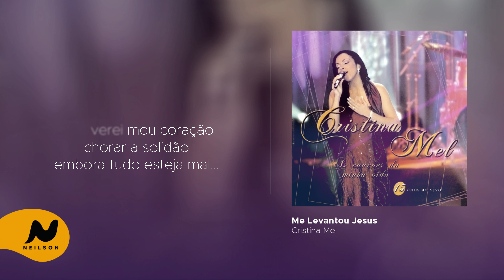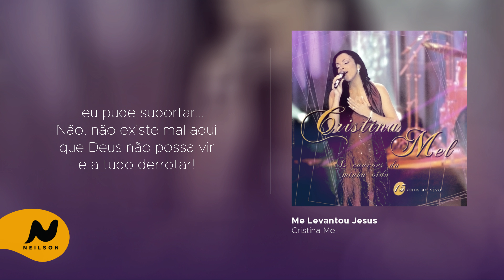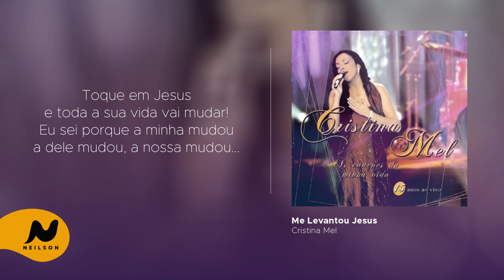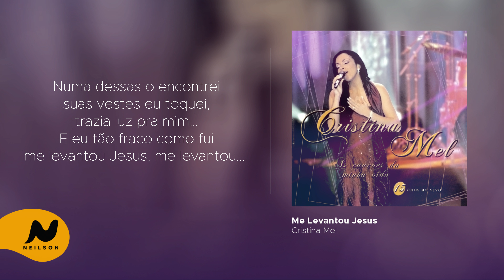Cristina Mel | Me Levantou Jesus (COM LETRA)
Single da cantora Cristina Mel, lançado em 2005.
▷ LETRA:
Se a noite aparecer e o frio surpreender
E o amigo me deixar
Não, verei meu coração, chorar a solidão
Embora tudo esteja mal

Numa dessas o encontrei
Suas vestes eu toquei, trazia luz pra mim
E eu tão fraco como fui
Me levantou Jesus, me levantou Jesus

Pelos vales do horror, meu coração passou
E eu pude suportar
Não, não existe mal aqui
Que Deus não possa vir e a tudo derrotar

Toque em Jesus e toda a sua vida vai mudar
Eu sei porque a minha mudou
A dele mudou, a nossa mudou

▸ Assista "Eu Não Perdi o Controle - Conjunto de Adolescentes ADB Cabuçú 1":
DIVULGUE SEU MINISTÉRIO AQUI NO CANAL!